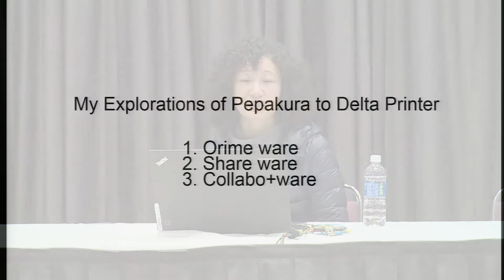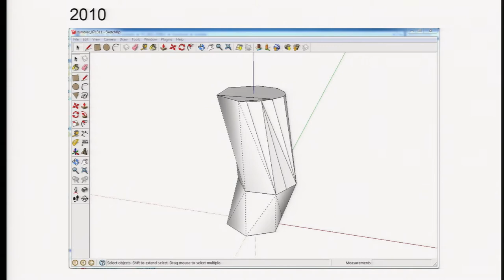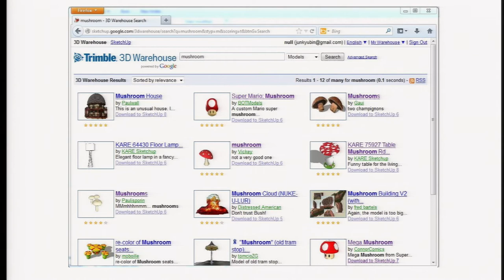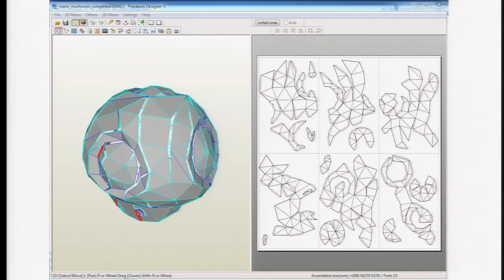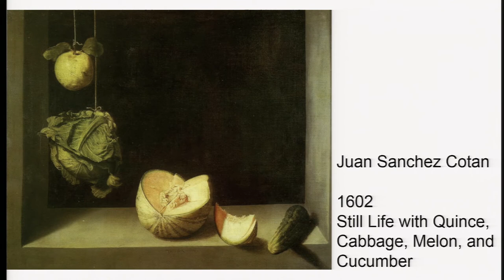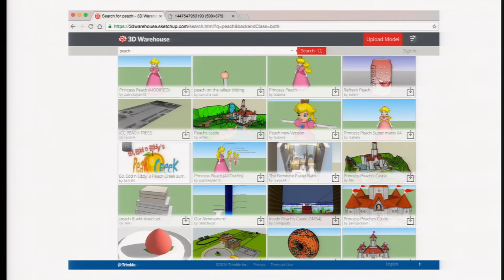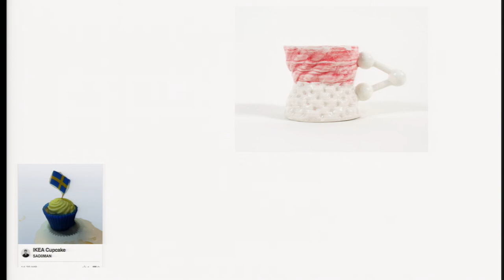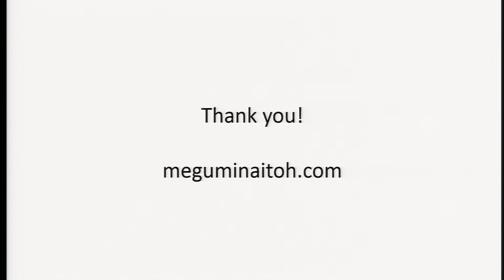Orimeware, Collabo+Ware, Shareware – My Explorations Of Pepakura To Delta Prin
2017 NCECA Fab Lab lecture featuring Megumi Naitoh
The availability of 3D printers in academic institutions as well as at your home changed over the past 10 years. Not having an access to this equipment however, provided me with the opportunity to explore low-tech, low-budget way of physicalizing 3D digital models using Pepakura software and simple folded paper.